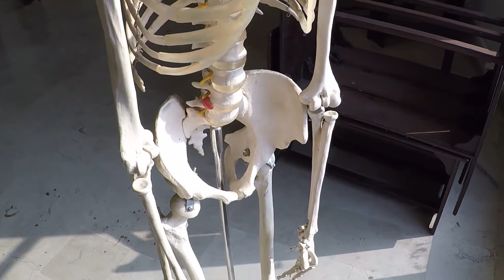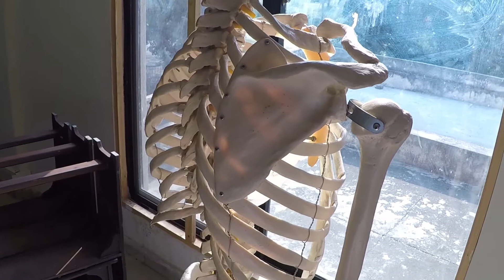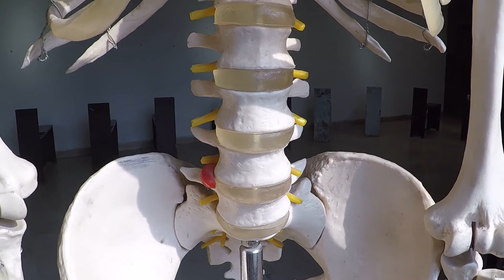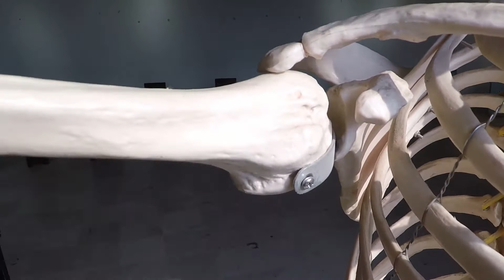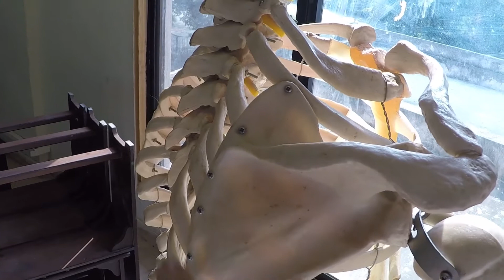An overview of the skeleton